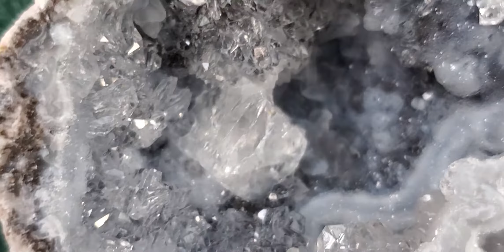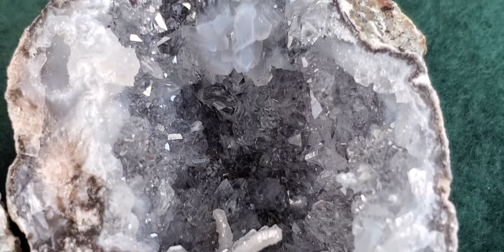Superb Blue Trancas Geode from Chihuahua, Mexico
There's so much going on inside this geode. There is an inner background of blue chalcedony that accents the quartz crystals and gives them a stunning appearance. There are splashes of chalcedony all over. One half has a cubic crystal that dominates the geode, the other half is adorned by sparkling crystals that accent a fountain like crystal. This lime sized geode is a true beauty.